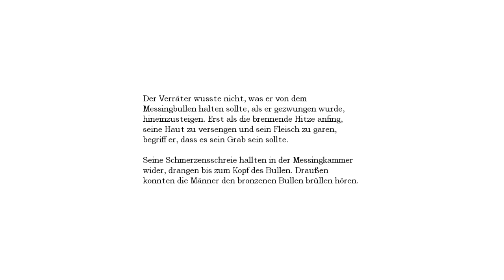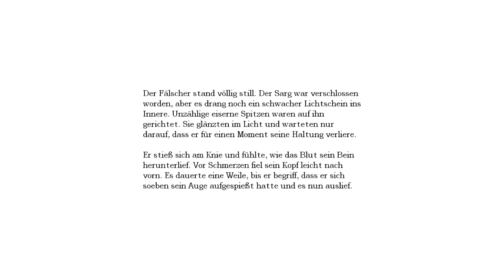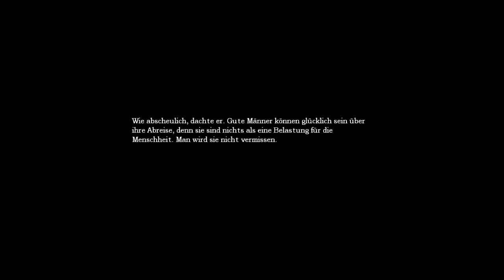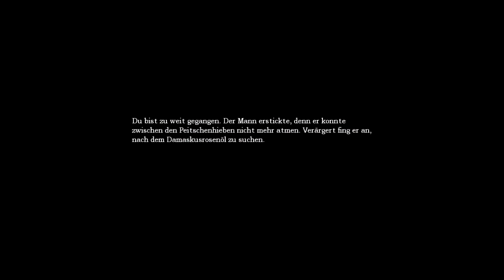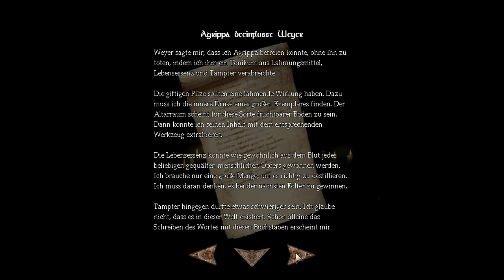Let's Play Amnesia #25 [Deutsch] - Bist du des Wahnsinns?!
Dem Monster im Altarraum können wir ohne weiteres entfliehen, dem Schreck in der letzten Folterkammer leider nicht. ;D

Viel Spaß. ^^